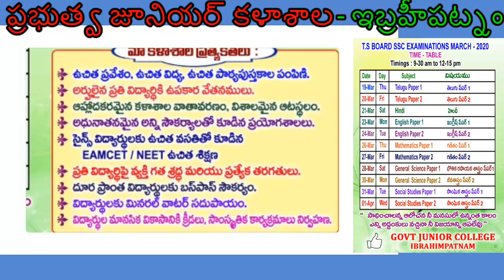GOVERNMENT JUNIOR COLLEGE IBRAHIMPATNAM